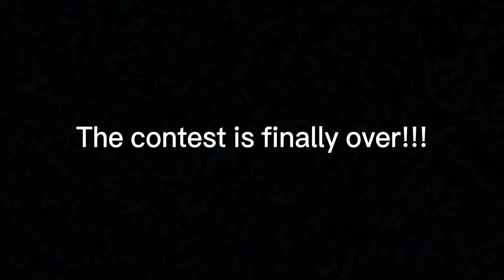1k subscriber Stop Motion Contest results!